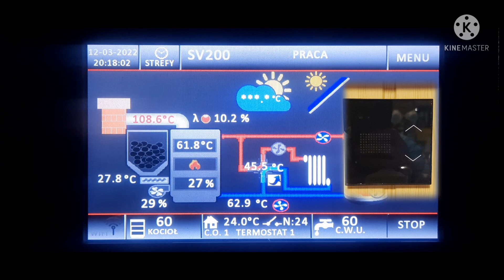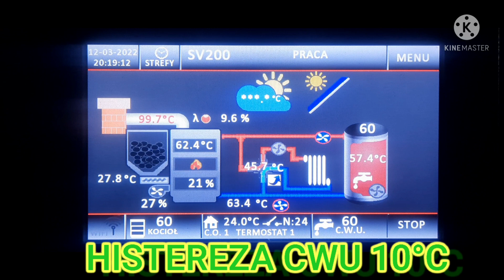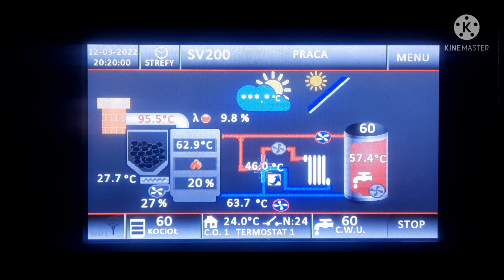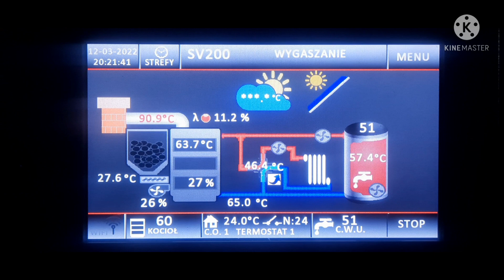DUŻE OSZCZĘDNOŚCI W OGRZEWANIU . wysokie ceny ekogroszku